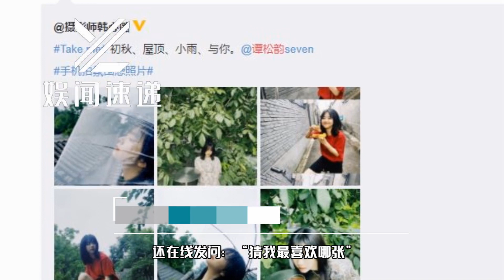谭松韵雨天氛围照气质好好，氛围感十足，简直就是仙女下凡